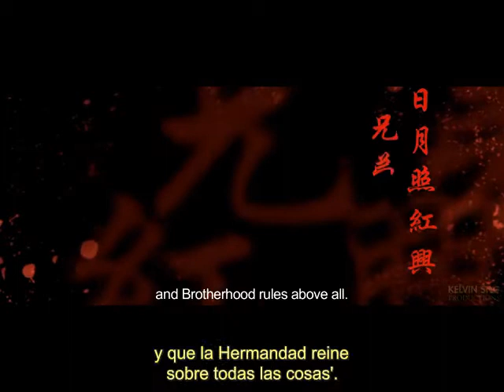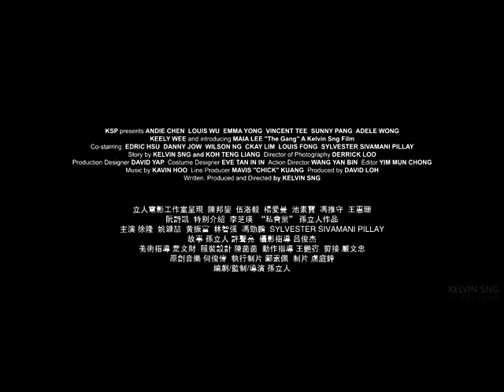El Clan Trailer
Trailer del mediometraje 'El Clan' de Kelvin Sng, incluido en la sección oficial de La Cabina 2011.